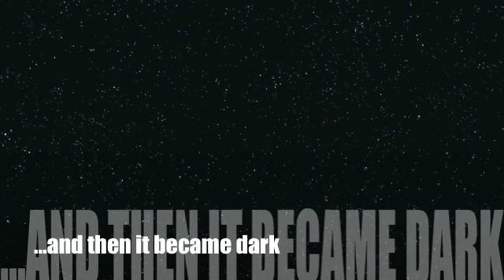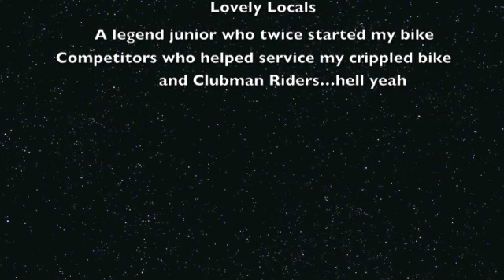Kulgera Enduro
Quick edit of a wicked weekend.
My second ever race and so so nervous beforehand. Couldn't have picked a better race.
Awesome hospitality and such a welcoming social event. Learnt so much.
So glad I decided to go. Will be back next year!!
...sorry about the footage of my butt, just love the sound of the exhaust.
bbrrrrrrrrrrrrrrrrrr    rrrrr   rrrrrr.  awesome
Track was wicked. Took a few laps to work out good lines etc.
Competitors were really helpfull 'chriso etc'